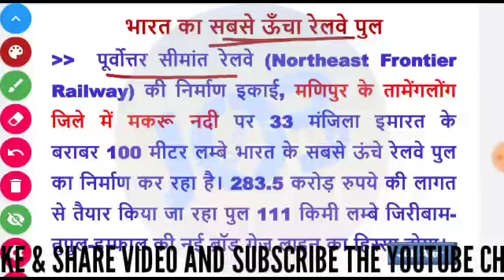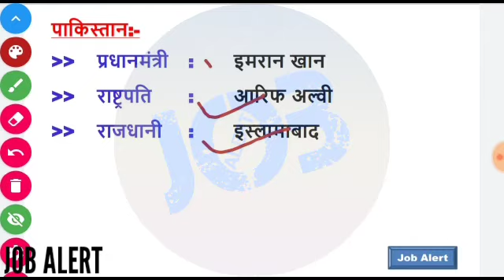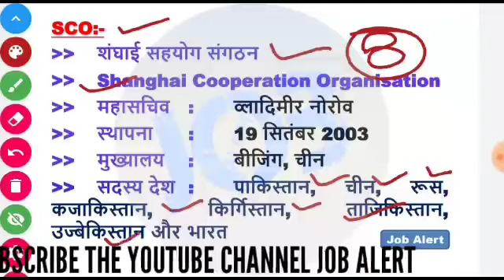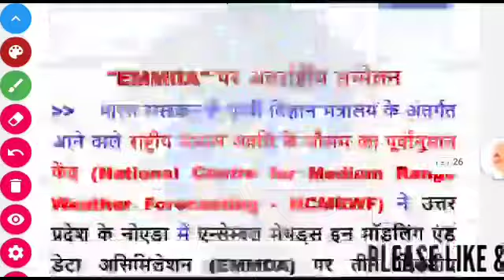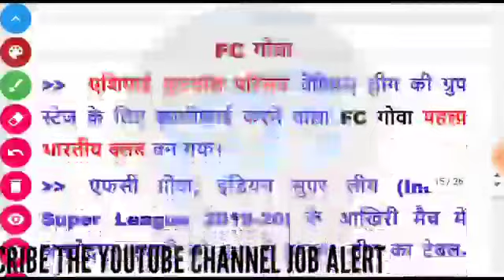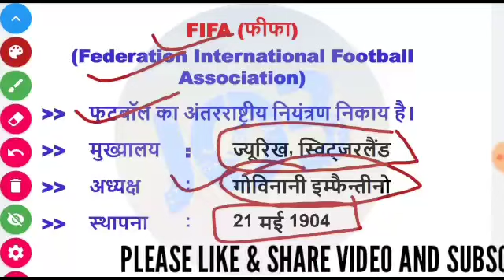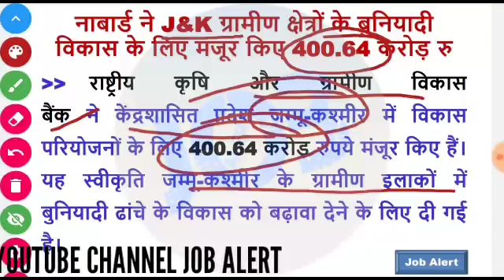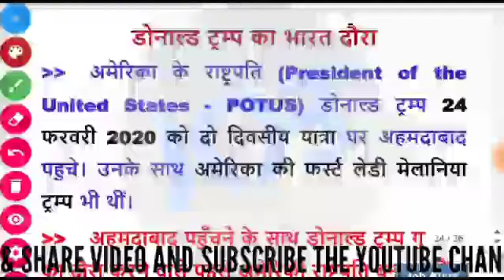SUNDAY SPECIAL CURRENT AFFAIRS (01 MARCH 2020)